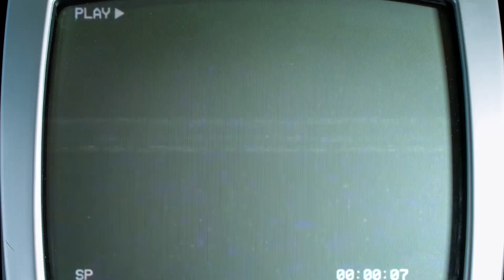Mat Weasel Busters & Neika - PUSH IT! (Official Video)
Mat Weasel Busters and Neika proudly present some aerobicore to make you sweat your butt out!